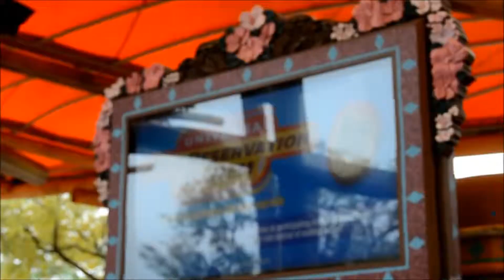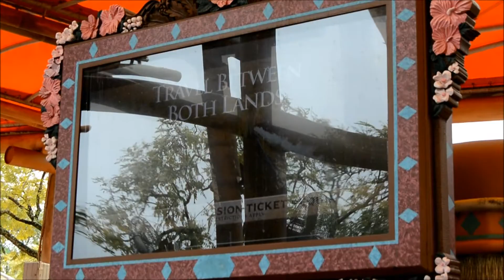The Magic of Disney & Harry Potter | VLOG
The fifth and sixth day of our trip to Florida.